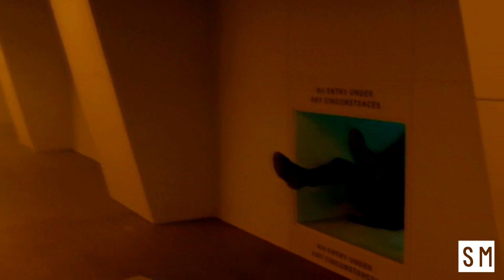Doctor Who - Time Heist - Candy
"Robbing a bank. Robbing a whole bank. Beat that for a date.”

So, this episode was solid, surprising, and starfish! (ok so I ran out of verbs and didn't want to abandon the alliteration, ya happy now?)

Anyhow, considering the writer being the dreaded Stephen Thompson.. no offence but seriously, two bad episodes of doctor who and yet this guy wrote the Riechenbach fall, I mean seriously how can you do that? But, having said that, this is the midpoint, nothing spectacular but a great adventure with a cool monster, stylish direction and great moments with Capaldi, the only reason its not higher in my opinion is that part of the greatness comes from the shocks of the story, which is great on a first viewing but hurts rewatchability, but yeah what did you guys think? Do you like Stephen Thompson as a writer?

Clips - BBC Cymru Wales

Audio - Robbie Williams

Dedicated to my amazing kara xxxx